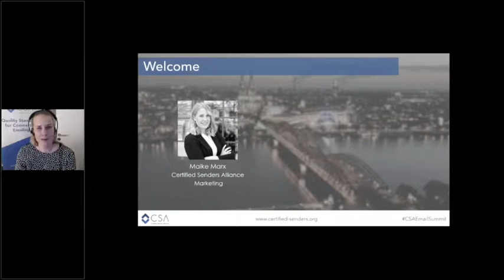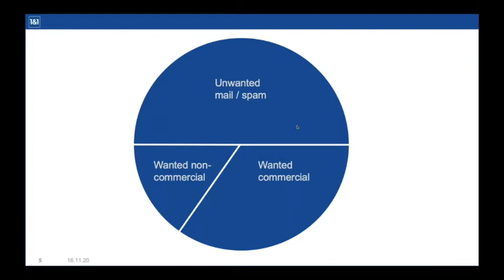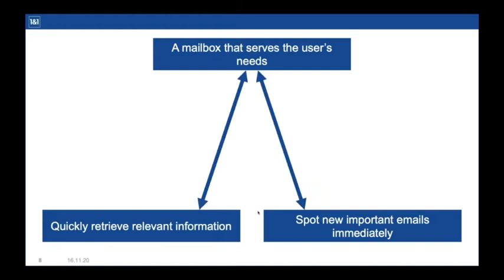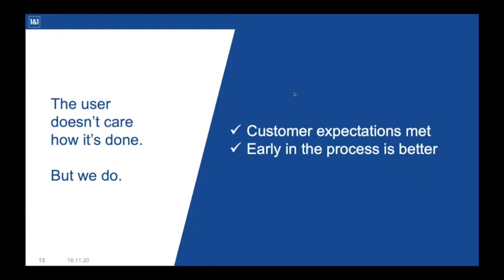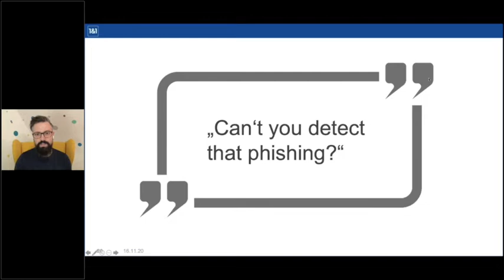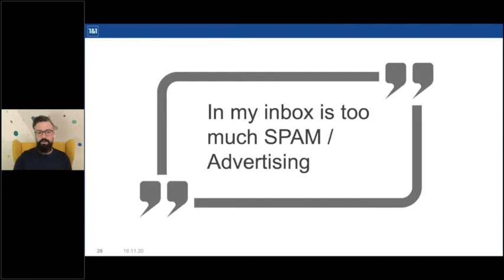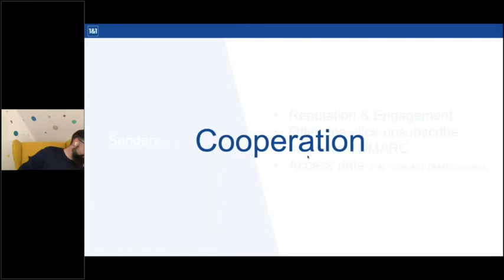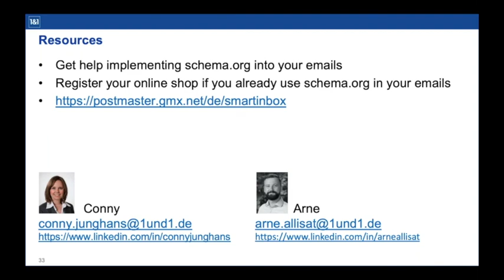CSA Digital Email Summit 2020 - Surprising Facts about the Reality in People's Inboxes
Every e-mail is sent with a purpose. Whether an email is able to fulfill it's purpose - good or bad - in the recipient's inbox is up to all of us. We work hard to keep our customers' inboxes free of harm and make them easy and quick to manage. After all, people usually don't relish the time they spend in their inbox. So we invite you to join us in exploring what we can learn from our experiences handling millions of emails every day to meet customers' expectation. We'll also take a look at customer behavior and explore what we can all contribute to make people fall back in love with email.

Speaker:
Dr. Conny Junghans - Data Product Manager, 1&1 Mail & Media GmbH
Arne Allisat - Head of Mail Security, 1&1 Mail & Media GmbH